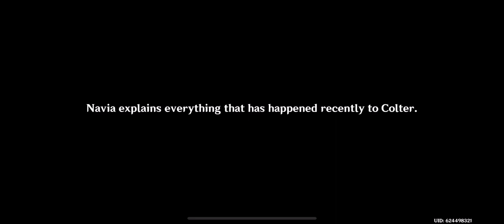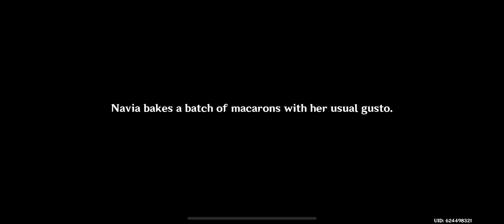Story Quest Of Navia | Part-1